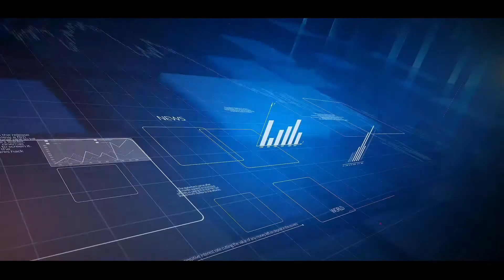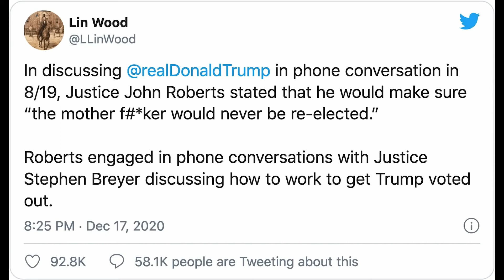军管大V跳船记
随着川普时代即将过去，军管大V开始谴责传谣。

支持我们
发展健康的油管中文自媒体需要大量投资，请支持我们的努力。让我们一起来净化油管自媒体生态。

关于进步圆桌
进步圆桌是一个由一群志同道合的美籍华人发起，旨在推动中文自媒体健康成长的特别项目。

进步圆桌发起者认为，通过提供专业化服务，让各个频道从琐碎的技术操作，后台管理中解放出来，把精力和资源投入节目制作，采编，持之以恒，提升节目质量，增强同观众互动，中文自媒体将有长足的发展，借助集约化提供的专业服务将大大提高中文自媒体的面貌。

进步圆桌除了自己录制节目以外，还提供一下服务：
- 远程虚拟导播
- 后台协助
- 动漫支持

进步圆桌秉持开源管理的理念。进步圆桌认为，合作频道保持独立自主对于中文自媒体的发展至关重要。进步圆桌致力提供专业技术支撑的同时，各个频道在采编上独立自主，才会让各个频道发挥出最大的增长潜力。